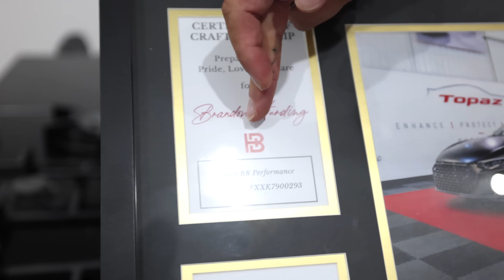SAYING GOODBYE TO MY £100,000 AUDI R8 V10 DREAM CAR...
Huge Supplements (Code “Hardbody” To Support)

Alphalete (Code “Hardbody” To Support)

In today’s video, we are saying goodbye to my £100,000 Audi R8 V10 dream car, hope you enjoy...